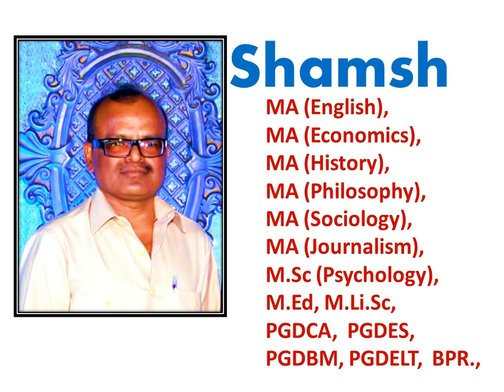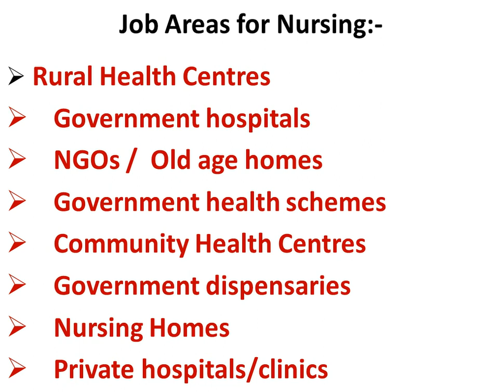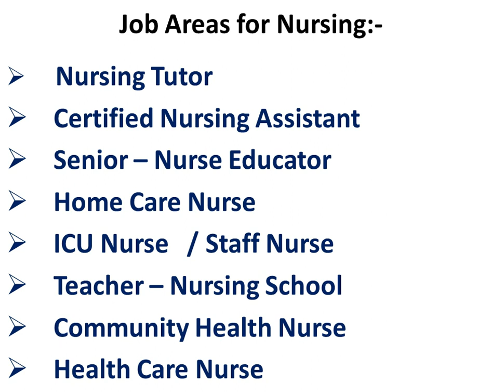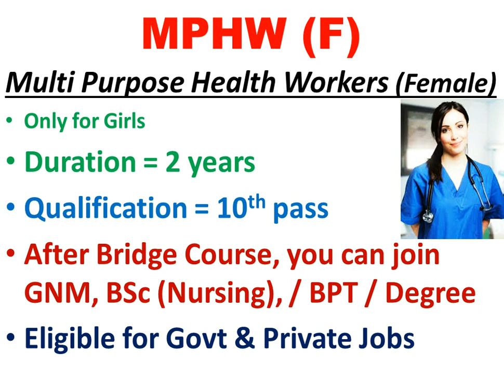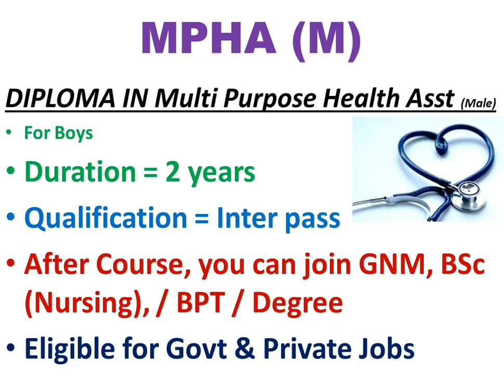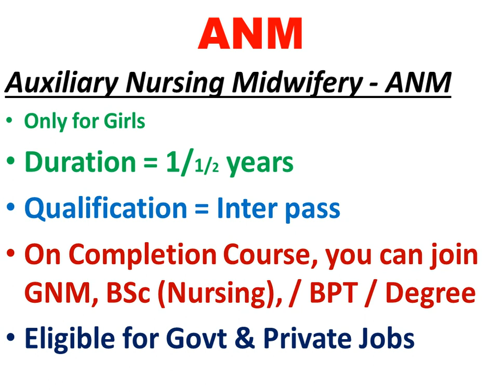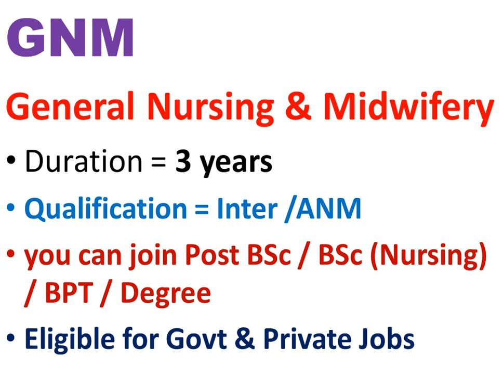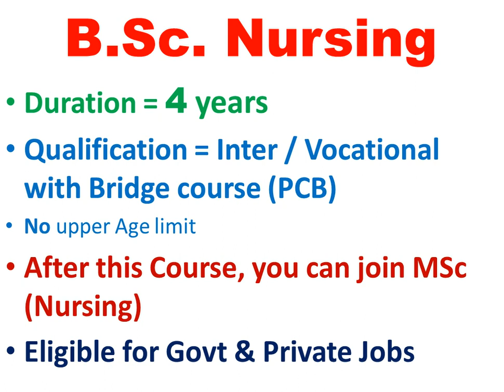నర్సింగ్ కోర్సులు nursing course information in telugu | how to become nurse 10th tarvata em cheyali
10th తరువాత మరియు ఇంటర్ తరువాత మంచి కోర్సుల కొరకు ఇక్కడ క్లిక్ చేయండి... *S U B S C R I B E * చేయండి.  “అగ్రికల్చర్ డిప్లొమా”course - Inter BiPC తరువాత మంచి కోర్సులు ;

10th tarvata em cheyali, 10th tarvata course,